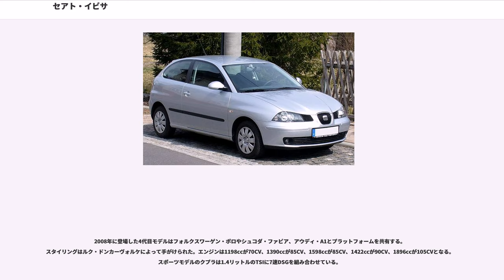セアト・イビサ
イビサ（Seat Ibiza）は、スペインの自動車会社・セアトが製造する、3/5ドアハッチバック型の小型乗用車。

フィアット・リトモの姉妹車セアト・ロンダの足周り（サスペンション）およびエンジンブロック等の部品を流用し、1.2リットルおよび1.5リットルのエンジンを搭載、外装デザインはジウジアーロ、パワートレインはポルシェ、車体構造はカルマンがそれぞれ担当し1984年に初代モデルが発表された。ターボ装着も計画されていたが採用されなかった。発売当初の製造品質の評価は高くなく、エンジンやステアリングは鈍重とされ、スイッチ類の使い勝手の悪さも指摘された。大ヒットしたVWゴルフの2代目に非常によく似たデザインが採用され、丸目のゴルフを角目にしたような非常にすっきりとまとまったデザインだった。『Powered by Porsche』と記載された横長ステッカーがリアウィンドウ上部に標準状態で貼られている。この初代は5年後の1989年、さらに2年後の1991年と2度のマイナーチェンジが行われた。

日本への輸入は、1989年以前のモデルでエンジンは1.2と1.5リットル、グレードは1.2ジュニアと1.5GLX、色は赤と黒だった。並行輸入車の業界団体、外国自動車輸入協同組合（Faia）が合計数百台輸入し組合加盟業者により販売された。販売台数は公表されていない。

1993年5月のバルセロナ国際自動車ショーで発表された。初代から継承されたのは車名のみで、車両そのものはこの年にセアト資本のほぼ100%を所得したフォルクスワーゲンの技術で開発され、格段のレベルアップを遂げたと評価された。精悍なハイデッキプロポーションの外観は引き続きジウジアーロが担当している。

エンジンはVWの1.05から2リットルが、サスペンションはゴルフから前輪用ストラットと後輪用トーションビームが流用された。ドイツの技術とラテンのセンスを併せ持ったモデルと評され、ヨーロッパ全土で成功を収め、1996年にはTDIディーゼル仕様（110馬力仕様もあった）や2リットルDOHC16バルブ、150馬力エンジン搭載の"CUPRA（クプラ:CUP RAcingから）SPORTS"などのバリエーションも登場した。

1999年夏に大掛かりなマイナーチェンジが実行された。3分割グリルによりさらに精悍さを増したフロント部、全く新しいダッシュボードデザインなどのデザイン変更という見た目の部分の変更の陰で、ボディの安全対策強化と部品リサイクル性の向上なども含め、多岐に亘って改良が施されていた。エンジンでは1.0リットルから1.8リットルDOHC20バルブターボまでが準備されより多彩になった。1.4と1.6リットルには16バルブエンジンが採用されている。

商用とLAVとしてホイールベースを2,601 mmに延長したインカ

2001年末、イビサは先代モデルからの基本構造とエンジンバリエーションを継承したフルモデルチェンジをおこなった。最初に目につくのはスタイリングで、アルファロメオのチーフデザイナーだったワルテル・デ・シルヴァが参加した肉感的なデザインとなった。室内や装備等も安全装備の充実等、時代に合わせて刷新されたものになっている。サスペンションはセアトがASR（Active Steeering Response）と名付けた、堅いショックアブソーバーと柔らかいバネを特徴としたコンセプトが採用されている。

2003年、イビサ最強モデルであるクプラが1.8リットルターボ180馬力と1.9リットルTDIディーゼル160馬力仕様としてモデルチェンジされ、外観もより高性能版としてのアピール性を高めている。従来からの1.8リットルターボ（150馬力となった）仕様は、クプラに次ぐ高性能仕様車「FR（"Formula Racing"の意）」となった。後にターボディーゼルエンジンTDI車も改良され、1.9リットル130馬力TDIエンジン仕様として「FR」に追加されている。

2008年に登場した4代目モデルはフォルクスワーゲン・ポロやシュコダ・ファビア、アウディ・A1とプラットフォームを共有する。スタイリングはルク・ドンカーヴォルケによって手がけられた。エンジンは1198ccが70CV、1390ccが85CV、1598ccが85CV、1422ccが90CV、1896ccが105CVとなる。スポーツモデルのクプラは1.4リットルのTSIに7速DSGを組み合わせている。

2012年にマイナーチェンジを実施...